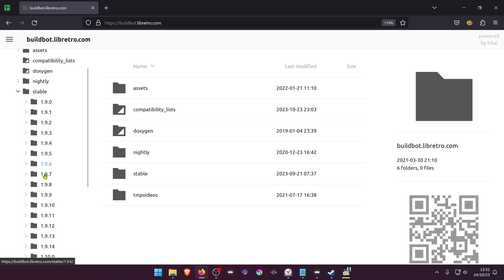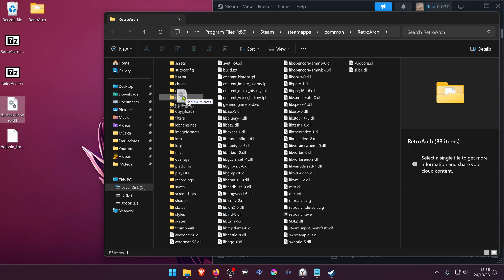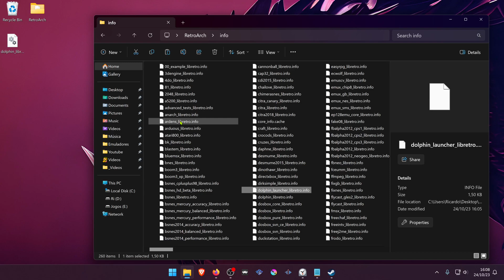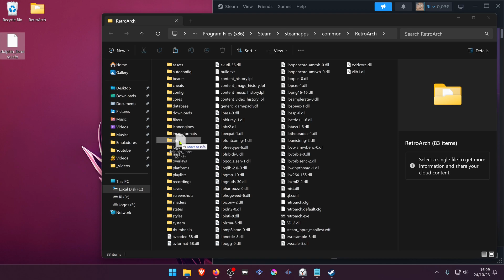Wii/GameCube Multiplayer on PC with Steam Remote Play using RetroArch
0:00 Intro
0:22 Method #1 Download from Buildbot Libretro
2:04 Method #2 Download Files from RetroArch
3:29 Wii/GameCube Remote Play Together

🖥️PC Specs:
CPU: Intel(R) Core(TM) i5-10400F CPU @ 2.90GHz
RAM: 16GB
GPU: NVIDIA GeForce GTX 1660 SUPER